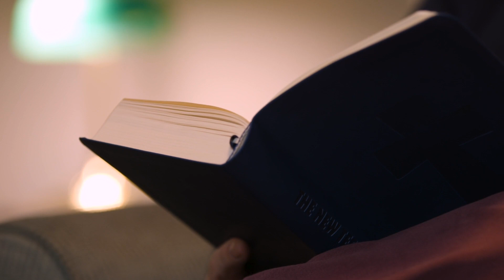Explore Your Anger - Radical & Relevant - Matthew Kelly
February 23, 2024 — Friday of the First Week of Lent - Year B